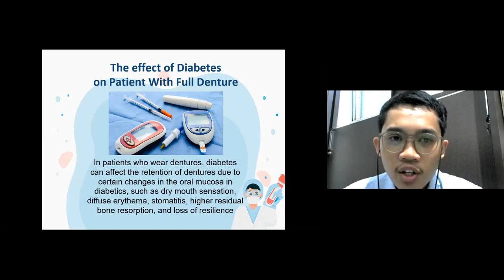5MLTR Andi Muhammad Zaky Hanifan Hasanuddin University Andi Muhammad Farhan